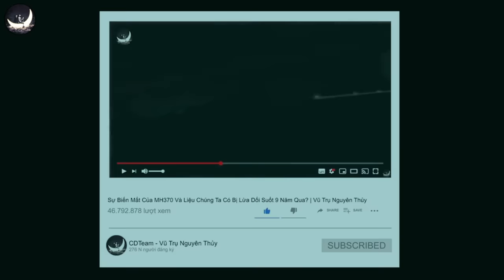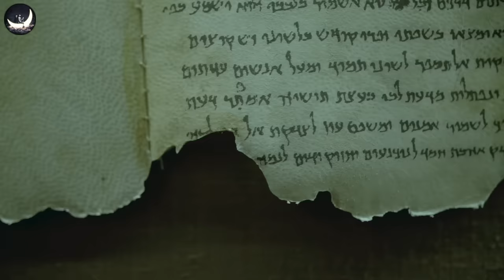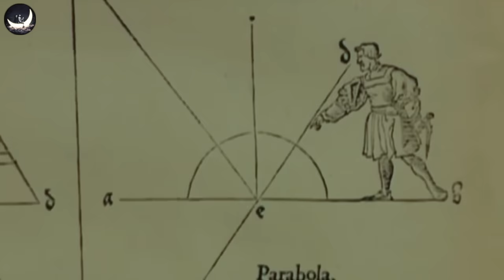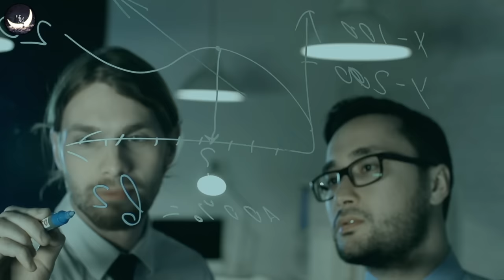Nếu Chúa Tạo Ra Chúng Ta Thì Ai Đã Tạo Ra Chúa? | Vũ Trụ Nguyên Thủy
“Tôi là một nhà vật lý vũ trụ học, nhưng đồng thời cũng là một kẻ mơ mộng….
Dù không thể đi lại, và phải giao tiếp với thế giới qua một máy tính nối tới não bộ. Nhưng trong tâm trí thì tôi hoàn toàn tự do…
Tôi tự do để khám phá những bí ẩn sâu xa nhất của Vũ Trụ, và tìm cách trả lời câu hỏi rằng có phải chúa đã tạo ra Vũ Trụ hay không?